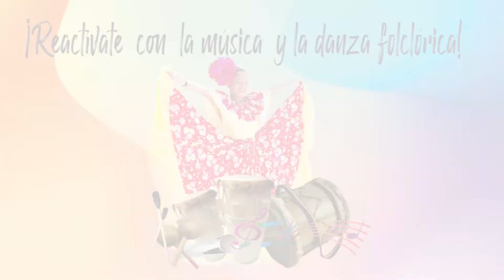GRUPO MUSICAL ( RINCONHONDO CESAR)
PROYECTO  " REACTIVATE CON LA MÚSICA Y LA DANZA FOLCLÓRICA"
PROGRAMA NACIONAL DE CONCERTACIÓN CULTURAL